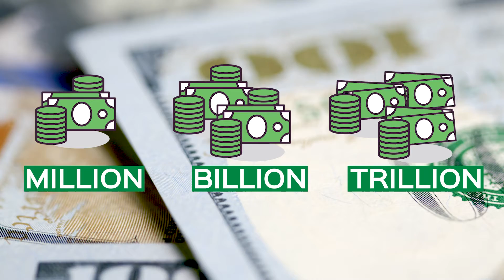How Big Is A Trillion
It's hard getting your head around how big a trillion actually is.  In this video we break down the difference between a million, billion, and trillion.